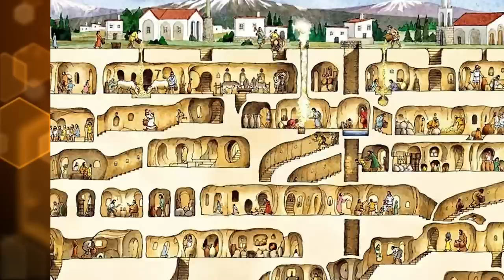Top 10 Ancient Sites You NEVER Knew Existed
We've heard of The Great Pyramids, we've seen Easter island, but what else? What are some ANCIENT sites we haven't shared the spotlight with? Perhaps the underground city of Derinkutu? Join us today on Bumblebee as we count down our Top 10 Ancient Sites You NEVER Knew Existed!

Timecodes:
0:00- Intro
0:18- Mesa Verde
1:03- Samarkand
1:58- Orkney Islands
2:50- Nan Madol
3:45- The City of Caral Supe
4:40- Hattusa
5:42- Volubius
6:31- Antioch
7:30- Derinkuyu Underground City
8:40- La Venta